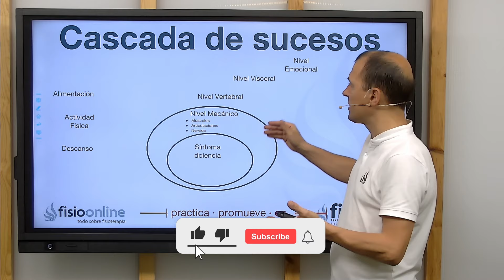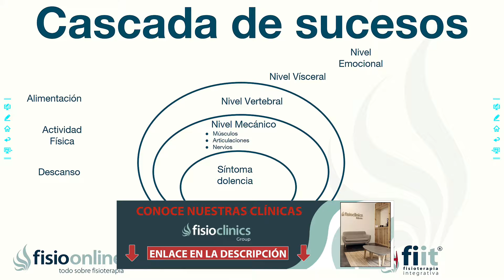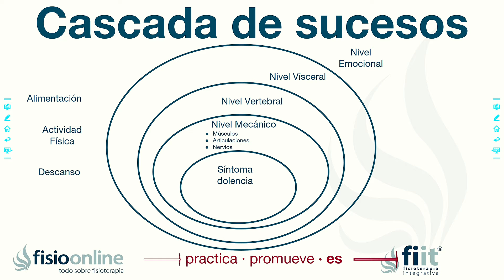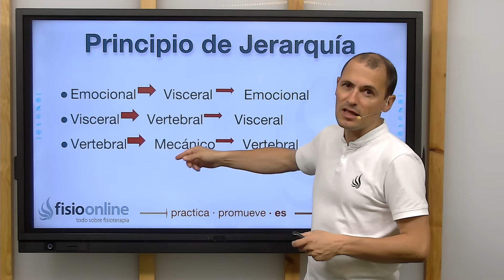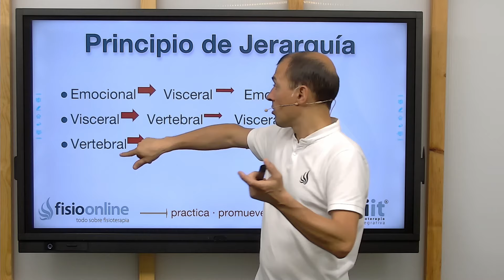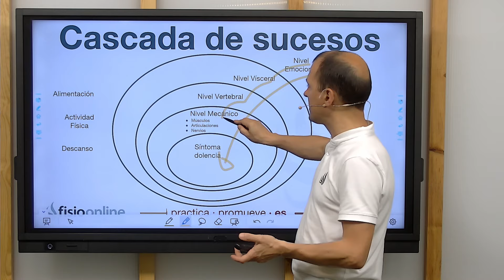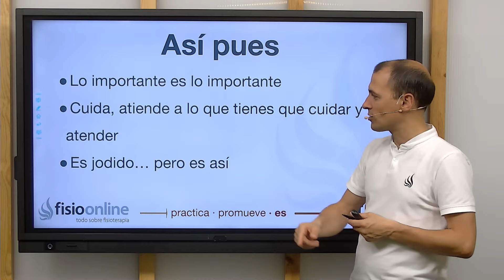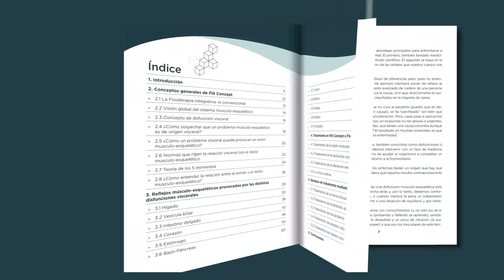Lesión, mecánica, vértebra, viscera y emoción - Principio de Jerarquía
📌 Esta es una pequeña muestra del conocimiento de Fiit Concept
📌 Si te interesa nuestra metodología y quieres saber más, escribe FIIT en los comentarios o manda un mensaje directo con esta misma palabra y te envío toda la info.